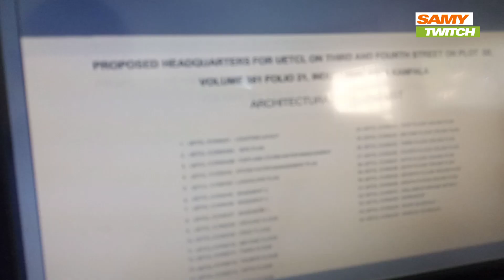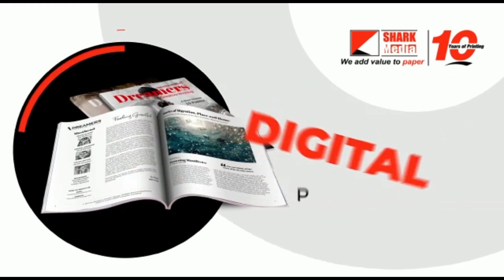A0 & A1 house plans Scan and Print with a Fuji Xerox printer 2023 latest